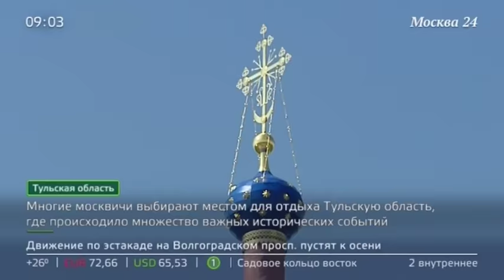ДНИ МОСКВЫ В ТУЛЕ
Анонс телеканала "Москва 24"